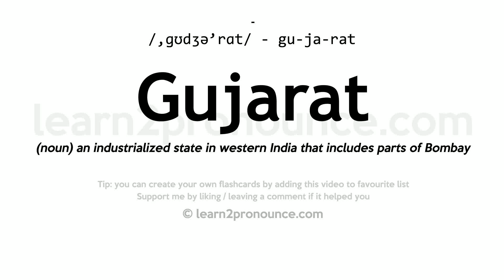Pronunciation of Gujarat | Definition of Gujarat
Gujarat pronunciation | How to pronounce Gujarat in English?
/,gʊdʒə`rɑːt/
Meaning of Gujarat | What is Gujarat?
(noun) an industrialized state in western India that includes parts of Bombay
What is Gujarat | Gujarat meaning and definition?